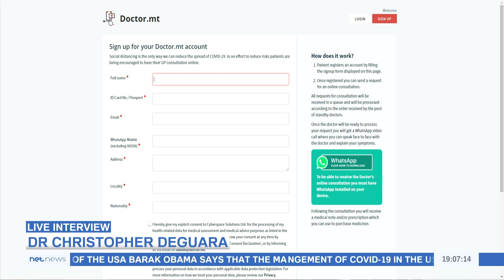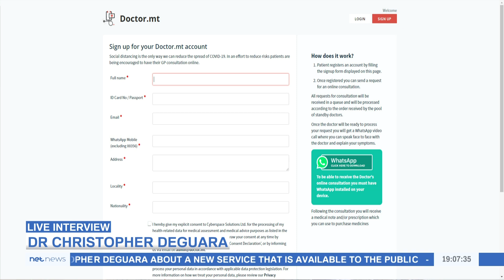Dr Christopher Deguara on a new service for patients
Dr Christopher Deguara is a family doctor and Deputy Mayor of Naxxar.